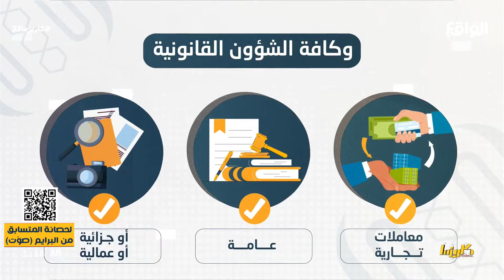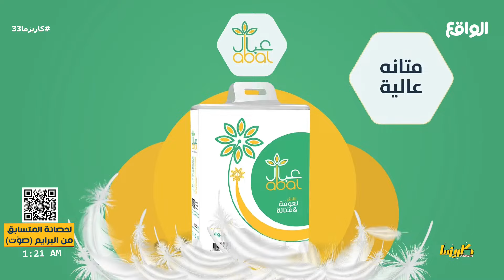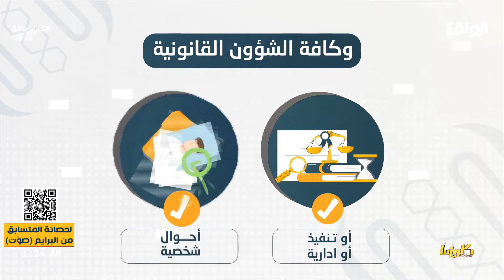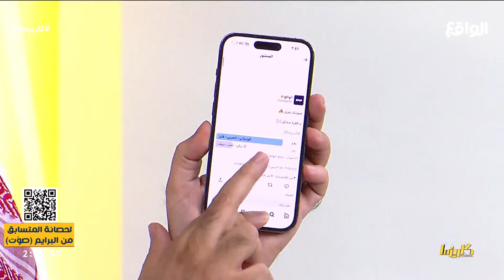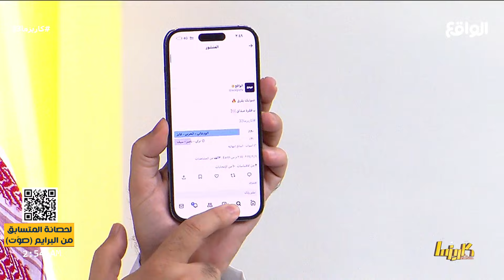الرادار | سعود العتيبي - علي الغامدي - سالم حزام